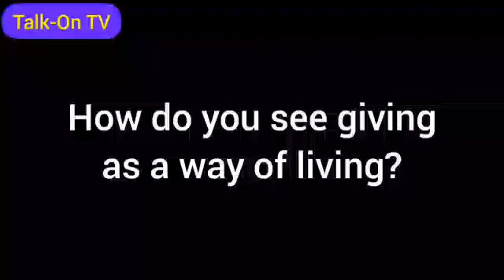The Best Way To Enjoy Living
Life is a gift from God.
Enjoyment in life, is a previlege, not that, we merit it.
  Living a life in christ is a way, to enjoy this life.
Knowing the truth and living it, righteousness.
  Giving, is also another aspect of enjoying life.
Learn to give and  live a righteous life.

A proof to show you've conquered greed.👍👍😋.

Made by Amy Mara and Chux Whyte.